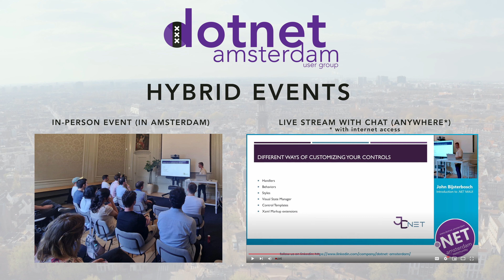Happy new year! Join us to make 2023 even better! Share and grow your .NET knowledge!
Join us and grow your .NET knowledge in 2023 to the next level! Share, learn, and grow your dotnet knowledge.

Next event on 11th of January:

Gabrielle Kiley - High-performance services with gRPC: What's new in .NET 7 & Daniel Costea - ML.NET 2.0